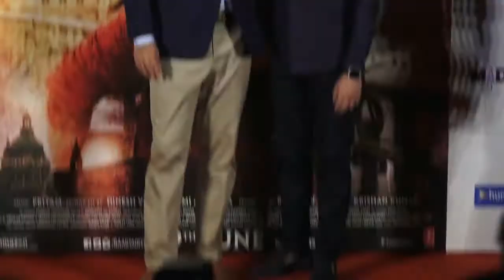Raabta v/s Magadheera | Magadheera BACKS DOWN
Producers of Ram Charan and Kajal Aggarwal's Telugu movie "Magadheera" on Thursday morning withdrew a plagiarism case they slapped against the makers of Bollywood film "Raabta". Dinesh Vijan, director of "Raabta" told IANS-